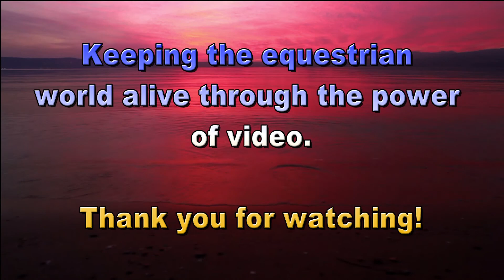Live Horse Jumping Fun | Horse Park of New Jersey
Horse jumping fun at the Horse Park of New Jersey.